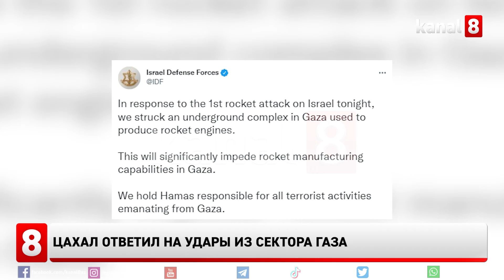ЦАХАЛ ответил на удары из сектора Газа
В ночь на 21 апреля из сектора Газа по Израилю были нанесены ракетные удары.
В ответ армия обороны Израиля провела несколько воздушных налетов на Газу, в частности, на военный пост ХАМАС, террористический туннель, подземный завод по производству ракет и комплекс ПВО.
ЦАХАЛ отмечает, что это была крупнейшая перестрелка со времен войны 2021 года.
Система противоракетной обороны «Железный купол» приняла выстрелы за ракетный залп, позже было установлено, что за всю ночь по Израилю была выпущена только одна ракета.
Причина неисправности ПВО выясняется.